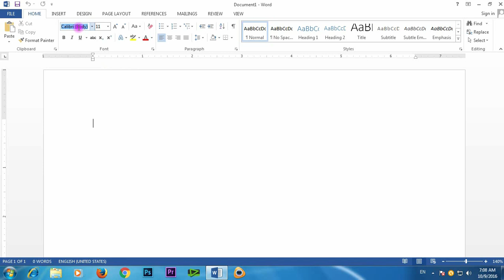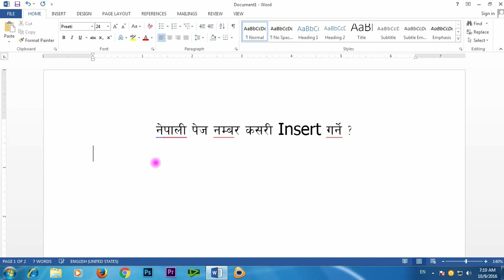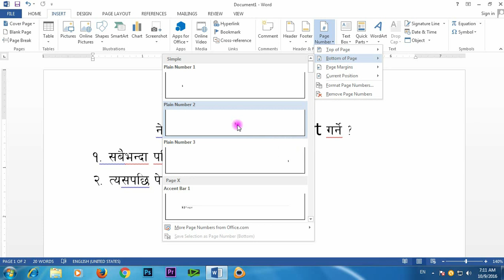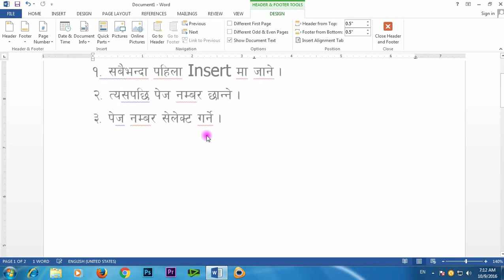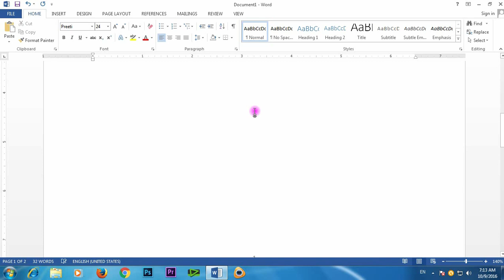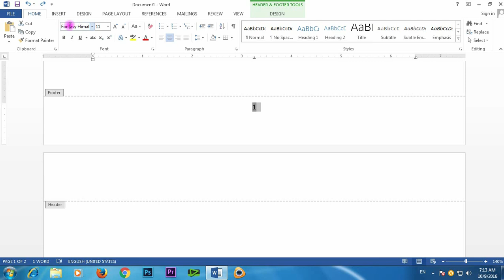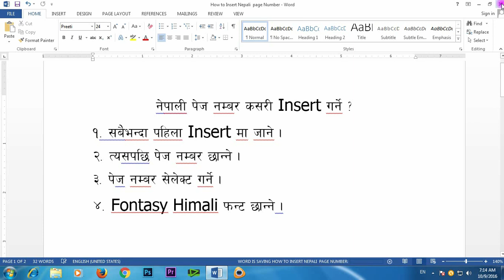Nepali Typing Tutorial Page Number पेज न‍‌‍म्बर १,२,३,४...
How to insert Nepali Page Number in Microsoft Word 2013